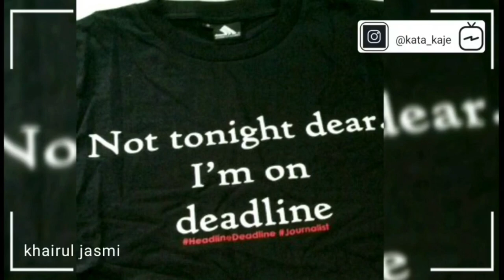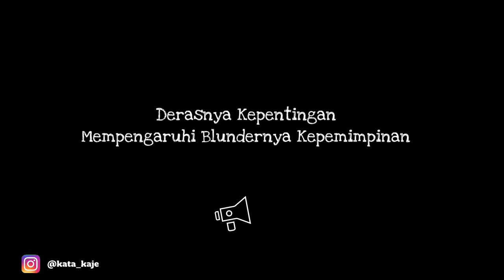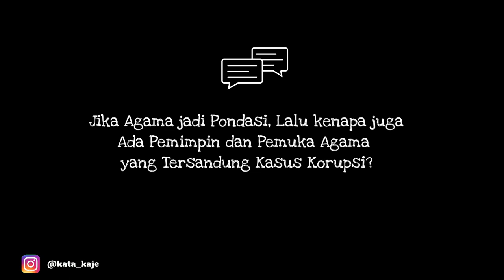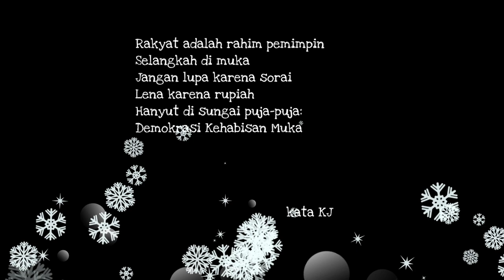Pemimpin Lupa dia Pemimpin | kata KJ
Demokrasi patah kaki bak kuda tua, rintang di kandang saja. Di jalan ada pesta dan umbul-umbul melambai disapu angin kapitalis.
Katanya demokrasi itu milik rakyat, yang berpesta entah siapa, yang berpesta dalam remang kalau mau berdendang, asal jangan lupa kaki ada di tanah Sepuas yang bisa, apa saja.
Asal jangan lupa. Sepuas hati bantuan bantuan utk rakyat di tengah wabah yang perih. Lupa Tak ada angka, yang ada hasil, tak ada janji, yang ada lupa.
Tempat tidur makanan yang bangun, yang pintar tukang jual, yang dijual hanyalah cermin. Jangan lupa pada janji.
 Dan: jangan lupa nonton video ini hehe

Salam Tabik, KJ

 Found Me : IG @kata_kaje @jasmi.khairul